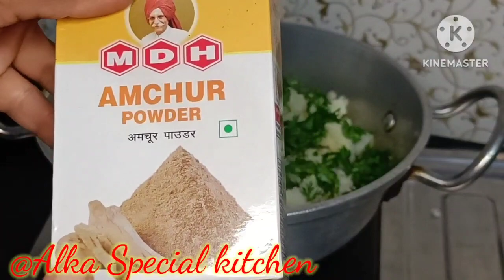Samosa Recipe/How to make SamosaRecipe Perfect Samosa with potatoघर पर हलवाई जैसे समोसे बनायेsamosa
Halwai Style Khasta Perfect Samosa Banaye Ghar par - Tips and tricks to Prepare the perfect Samosa at home . Samosa Recipe in hindi ...Easy and quick recipe for all the viewers. please try and share with me.

बाहर से एकदम कुरकुरी परत में आलू और मसाले भरकर बनाये हुये आलू समोसे किसे पसन्द नहीं आते ? सर्वाधिक लोकप्रिय स्ट्रीट फूड में से एक आलू भरे समोसे बनाना कतई मुश्किल नहीं है.  आज ही शाम की चाय के साथ इन्हें बनाकर देखिये.

Read - Samosa Recipe in  Hindi

आवश्यक सामग्री -

समोसे के लिये आटा लगाने के लिये.

मैदा - 2  कप( 250 ग्राम)
तेल-  1/4 कप ( 60 ग्राम)
नमक   - 1/2  छोटी चम्मच (स्वादानुसार)
अजवाइन  -    1/2    छोटी चम्मच

समोसे में भरने के लिये पिठ्ठी बनाने के लिये.

आलू   - 400 ग्राम ( 4 मीडियम साइज के आलू)
प्याज - 3-4 कटे हुए प्याज
काली मिर्च 20-25

हरी मिर्च  - 2-3 बारीक कतर लीजिये
अदरक - 1  इंच लम्बा टुकड़ा (कद्दूकस कर लीजिये)
हरा धनियां -  2 टेबल स्पून (बारीक कतरा हुआ)
धनियाँ पाउडर - 1 छोटी चम्मच
अमचूर पाउडर - 1/2 छोटी चम्मच
नमक  - 3/4 छोटी चम्मच या स्वादानुसार
तलने के लिये - तेल

विधि - How to make Samosa Recipe

सबसे पहले आलू को उबलने रख दीजिये.

मैदा में घी और नमक डालिये, अच्छी तरह मिला लीजिये.  गुनगुने पानी की सहायता से थोड़ा सख्त आटा गूंथ लीजिये.  आटे को सैट होने के लिये 15 - 20 मिनिट के लिये ढककर रख दीजिये.

समोसे में भरने के लिये पिट्ठी तैयार करें.

उबाले हुये आलुओं को छील लीजिये, और हाथ से बारीक तोड़ लीजिये.  पैन गर्म कीजिये, 1 चम्मच तेल डालिये, गर्म तेल में अदरक, हरी मिर्च और हरी मटर के दाने डालकर मिक्स कीजिये, ढककर 2 मिनिट पकने दीजिये,  हरी मटर थोड़ी नर्म हो जायेगी.  बारीक तोड़े हुये आलू डालिये,  नमक, हरी मिर्च, हरा धनियां,  धनियां पाउडर, गरम मसाला, अमचूर पाउडर, किशमिश और काजू डालिये और अच्छी तरह मिलने तक मिला दीजिये. समोसे में भरने के लिये पिठ्ठी तैयार है.

गुंथे हुये आटे से 7-8  बराबर के आकार के गोले बना लीजिये. एक गोला लेकर बेलन से करीब 8 - 10 इंच के व्यास का बेल लीजिये .  बेली हुई पूरी थोड़ी मोटी ही रहनी चाहिये.

 बले गये पूरी को दो बराबर के भागों में चाकू की सहायता से काट लीजिये. एक भाग को तिकोन बनाते हुये मोड़ें (तिकोन बनाते समय दोनों सिरे पानी से अवश्य चिपकाइये, तिकोन बनाने का तरीका वीडियो से देखा जा सकता है).

तिकोन में आलू की पिट्ठी भरिये. पिठ्ठी भरने के बाद, पीछे के किनारे में एक प्लेट डाल दीजिये, ऊपर के दोनों किनारों को पानी की सहायता से चुपका दीजिये.  देखिये समोसे का आकार सही है.  इसी तरह से सारे समोसे तैयार कर लीजिये.

समोसे तलने के लिये कढ़ाई में तेल डालकर गरम कीजिये.  गरम तेल में 4-5  समोसे डालिये और ब्राउन होने तक तलिये, समोसे तलते समय गैस फ्लेम मीडियम ही रहे.  कढ़ाई से समोसे निकाल कर,  प्लेट पर बिछे नैपकिन पेपर पर रख लीजिये.  सारे समोसे को इसी तरह तल कर निकाल लीजिये.

गरमा गरम समोसे (Samosa) तैयार हैं. समोसे को हरे धनिये की चटनी और मीठी चटनी  के साथ परोसिये और खाइये.

सुझाव:

समोसे का आटा गूथने के समय तेल डाला है, इसकी जगह घी भी डाला जा सकता है.

आप चाहें तो ड्राई फ्रूट नहीं डालें.  यदि आप चाहें तो पनीर के छोटे छोटे टुकड़े हल्के ब्राउन होने तक तल कर डाले जा सकते हैं.